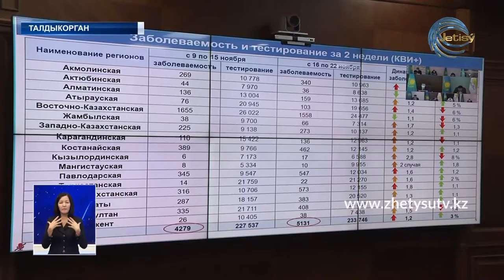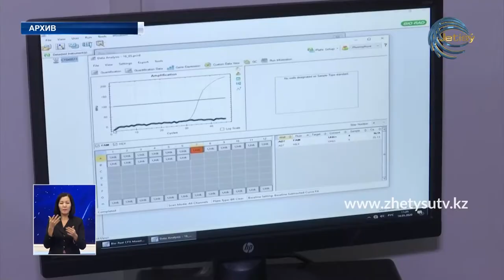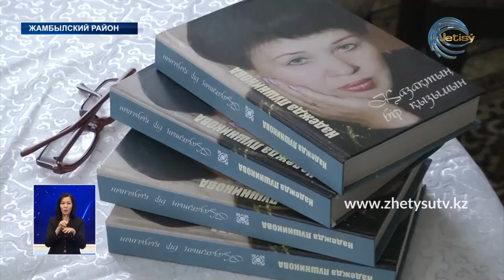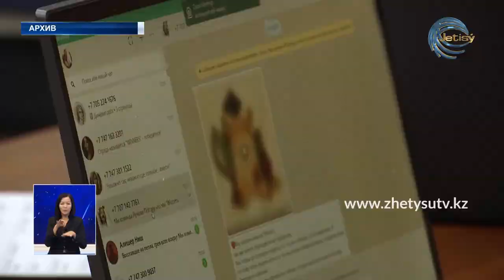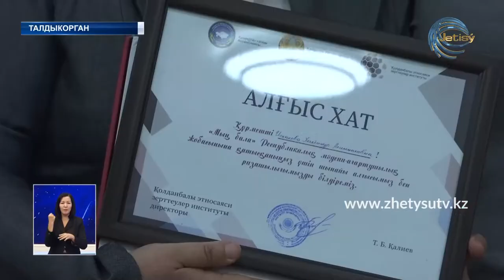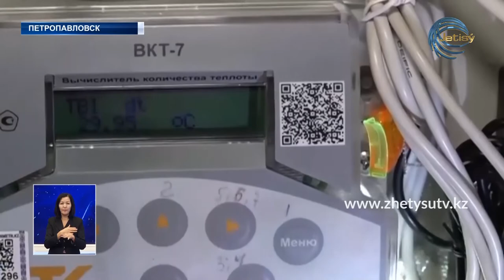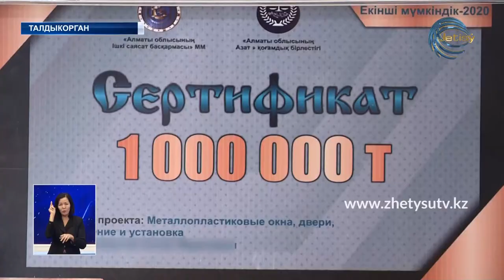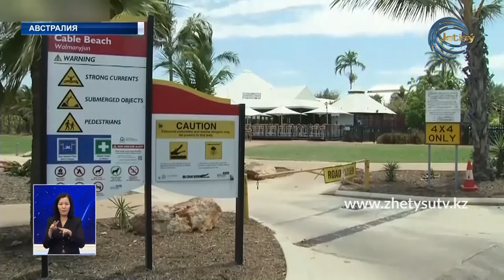НОВОСТИ ЖЕТЫСУ (23.11.20) 21:30